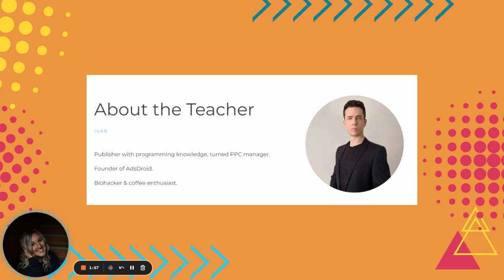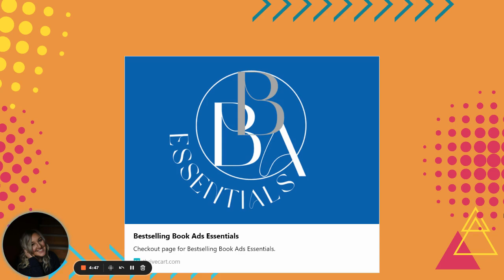One Of The Secrets To My Ad Success Secret #01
So many of you have asked about the secrets to my success with ads. In this video, I'm sharing my friend Ivan with you. He has helped me out so much over the past 10 months. This morning he launched a mastery and beginners course.
In this video series, there are 3 big secrets to my success and this is secret #01! Hiring someone who KNOWS way more than you do!

Favorite snack while creating books:
BUILT BARS